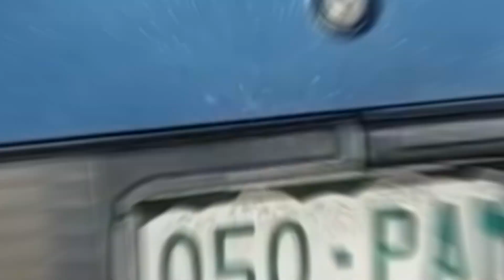UNBELIEVABLE! The WORST Car Ford EVER Built!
The WORST Car Ford EVER Built!
What’s the Worst Car Ford Ever Built?
There’s no doubt about it, Ford has made some great cars over the years. Such as the Escort Mexico, the original Mustang and the F-150 Lightning all showcase the best the Blue Oval can muster.

What is the WORST Ford car in your opinion?